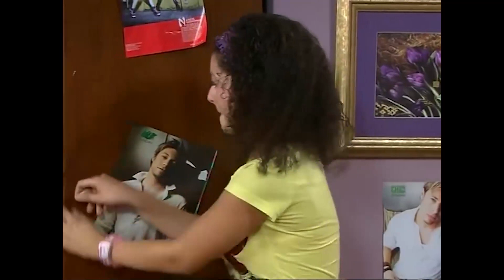"Günaha Sokuyor Bizi Ramazan Ramazan" | Türk Malı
Erman, Yarcan'ı yakalar. “BIRAK KAFASINI
PATLATAYIM ŞUNUN”

Erman ile Abiye, yirmi yıllık evli ve birbirlerinden oldukça sıkılmış bir çifttir. Ayrı yumurta ikizi iki sorunlu çocuk ve herkesten daha sorunlu bir kayınbirader de, birbirlerine zor tahammül ederken Kuzu çiftinin hayatını eziyete çevirir.

Kuzu Ailesi'nin hayatı, yan binaya taşınan komşuları ile değişir. Yeni evli Gökhan ve Seval çifti, Kuzuların kendi hayatlarını karşılaştırabilecekleri bir 'denek aile' modeli olurlar. Kuzular, her yeni macerada, ilk başta, komşu çiftin sevgi ve saygı ve modernlik dolu hayatlarına özenseler de, sonunda yine de kendi hayat tarzlarını en doğrusu olduğuna kanaat getirirler.

Oyuncular: Şafak Sezer, Binnur Kaya, Bekir Aksoy, Devin Özgür Çınar, Melek Baykal.